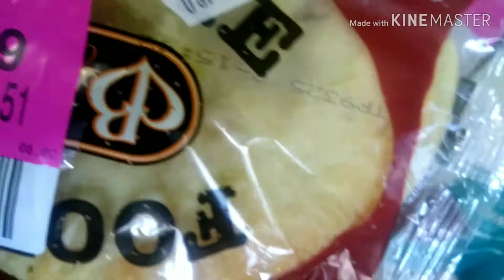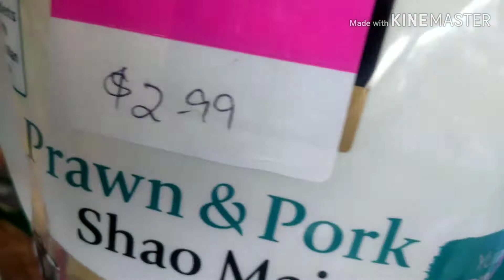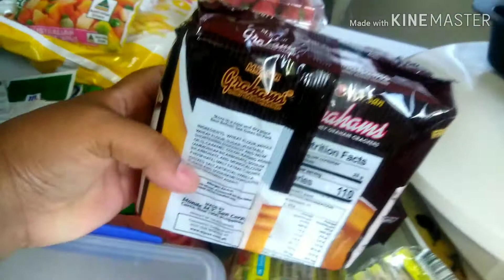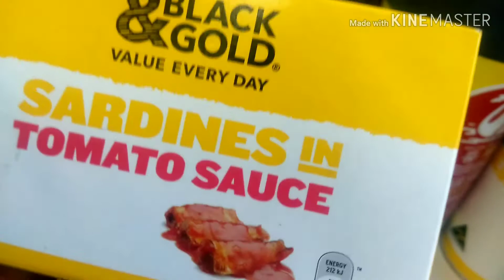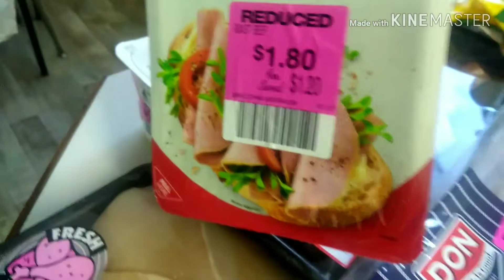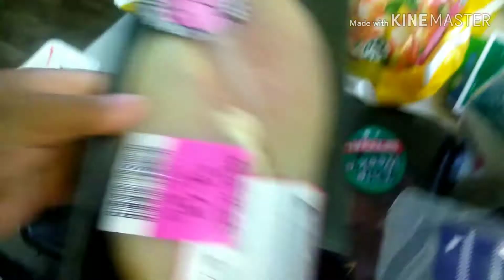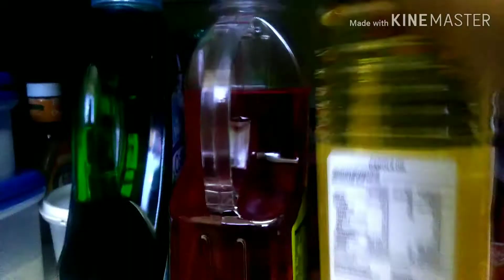(Hauling) how much our weekly expenses dito sa Australia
This is sharing if how much cost of 1 week groceries here in Australia.